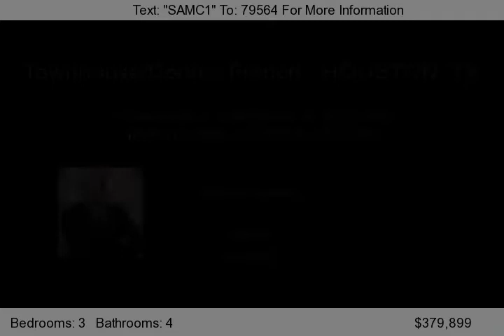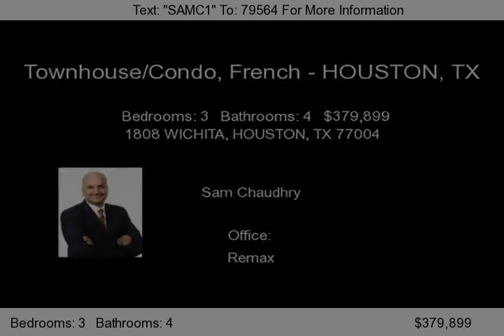3 bedroom perfect home for sale in HOUSTON, 1808 WICHITA, HOUSTON, TX 77004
This Quality and these upgrades in Museum Dist. will be hard to come by at this price,Approx 1 mile from Hermann 1.5 miles from Anderson makes this idle for medical professional.Doctor maxed out on all upgrades entailing all the premium upgrades of Marble stone,Oak wood floors and Oak stairs,custom Kitchen cabinet,custom railing,2 slated tile Balconies,Radiant Barrier Tech-shield,beautiful built-in in...